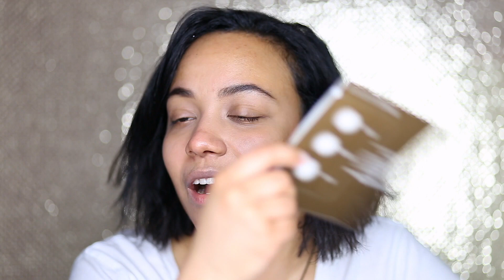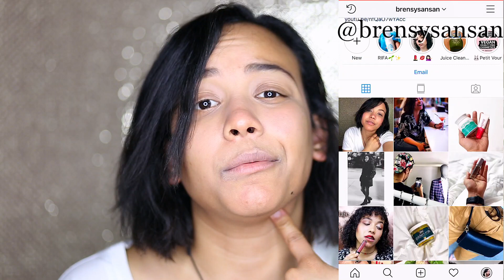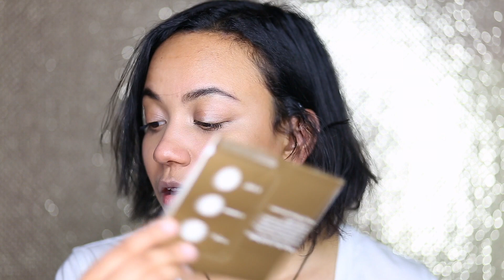Chatty GRWM | Maquillaje de diario, porque no subia videos, sorteo, etc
✖ ENCUENTRAME EN EL INTER-WEBS ✖

✖ MENCIONADO/MOSTRADO EN ESTE VIDEO ✖

Coconut Mini Melt
Oaty Creamy Dreamy
WET N WILD PhotoFocus Concealer {Medium Tawney}
Stunning Brows Eyebrow Gloss and Set
Derma E Hydrating Mist
Stellar Gaze Length & Strength Mineral Mascara
WET N WILD Photo Focus Pressed {Powder Natural Beige}
KOPARI Coconut Lip Glossy

✖ MIS VIDEOS MAS POPULARES ✖

✖ FTC ✖

Si no deseas usar estos enlaces, puedes encontrar información sobre la compañía que te interesa via google :)

Todas las opiniones expresadas son mias y 100% honestas.

-B